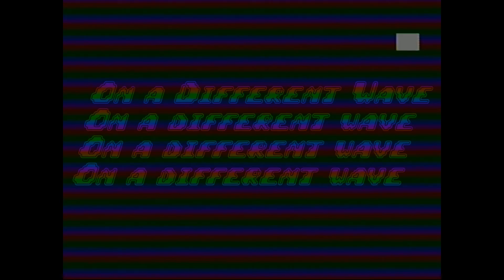Madelline - On a Different Wave! (official video)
🌊ON A DIFFERENT WAVE HUNNI 🌊

Team✨
Director: Anthony Coveney
DOP/Color: Francios Herquel
Stylist: Fanny Dorais
Editor: Jordan Choinière

lyrics:
Have you ever stopped to think about
How your actions impact others?
Have you ever stopped to consider
How the tide can’t always bend for you

Do you get the message when
I ignore all of your calls?
Finally had enough
Strung it out for way to long
You act so surprised when i call you out for being shady

On a different wave
And I don’t fuck with your energy
You fill me up with negativity

And I dont fuck with your energy
Why don’t you wash away from me

Pull up to the spot
Turn heads till they drop
If i’m on the track it’s a bop
I know that I’m a star
Bitch, I walk away and they all follow

I gave you too much time to make up your mind
To figure it out, to fuck it all up each time
Yeah

Now I know what I want
I know what I need
And it’s not you
Fuck all your control

You act so surprised
When I call you out for being shady

I’m on a different wave

You’re drowning in the water
With no one to help
The waves crash down upon you
Start saving yourself

Start saving yourself